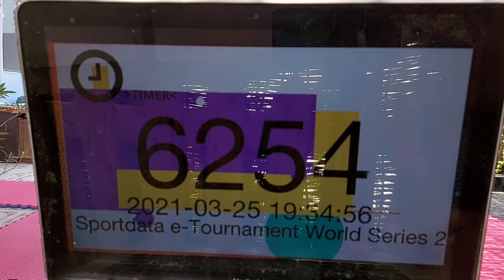Fayrouz Ahmed Enpi Sportdata E-Tournament 2021 S2